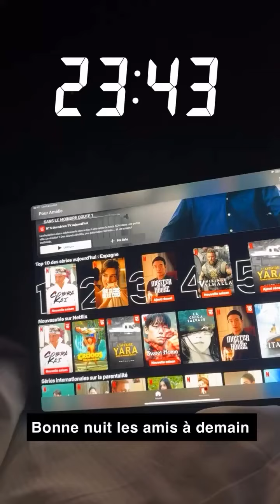AMELIE NETEN - 23 Juillet 2024